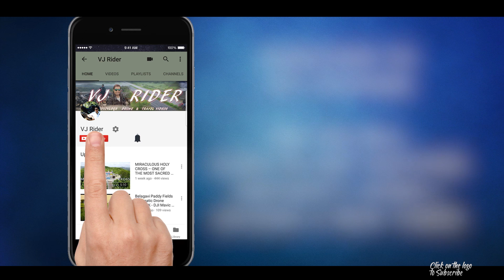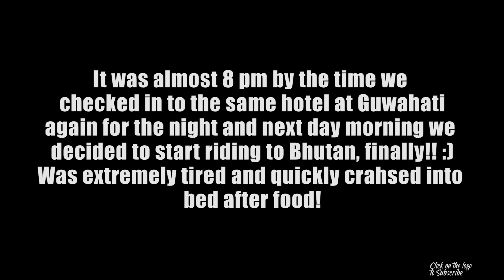Jalpaiguri - Guwahati | Day6-7 | Bhutan Ride 2018 | Africatwin Service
Hello VJ Rider Squad,

This video is all about my ride from Jalpaiguri, West Bengal to Guwahati. It was a total of 400 kms ride and was the most scenic one so far. We services our bikes at Bimal Honda in Guwahati and overall it was a job well done.

Thanks and chao!

Ride safe!

Links to buy the stuff I use:

Air bed inflator
Inflatable Air Pillow
Must have Bike Maintenance Stuff:

Motul Bike Chain Cleaner
Motul Bike Chain Lube
Grunge brush for chain cleaning
3M Micro Fiber Cloth for Bike Wipe
3M Shampoo for car and bike
After wash air Blower
Recording gear used:
Panasonic Lumix Fz2500
GoPro Hero 4 Black
DJI Macic Pro
Joby Gorila Flexible Tripod
MoVo Mic for GoPro
Oakley Sunglass I use